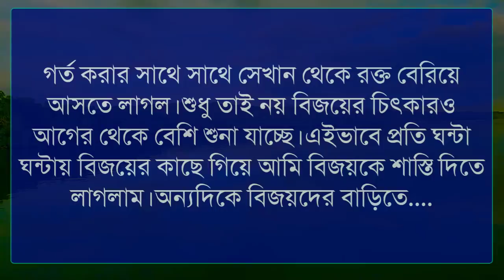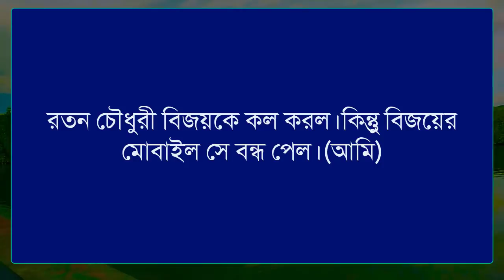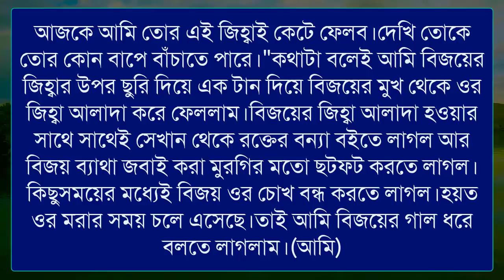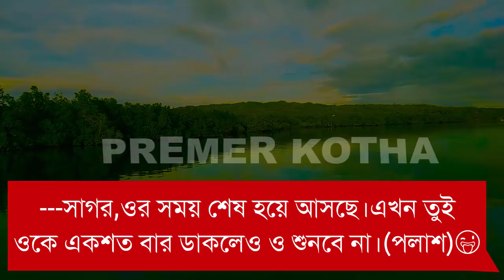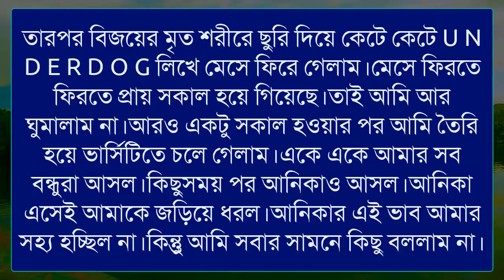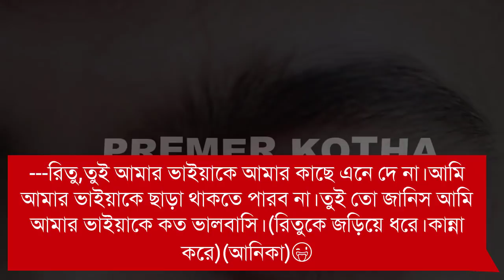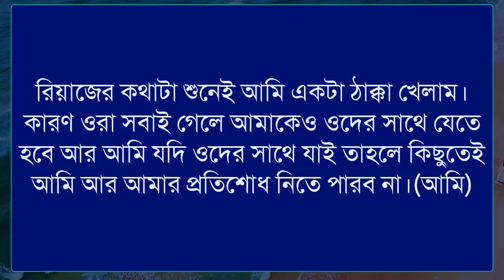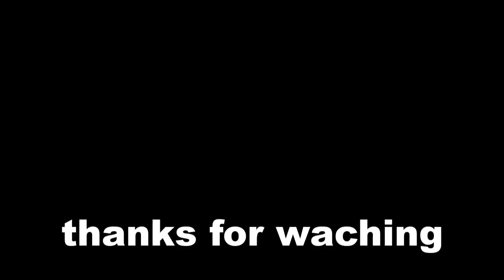অহংকারী গার্লফেন্ড যখন বউ পর্ব ১৩||Undar dag|Shonalikar&Ashik&munna|premer kotha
অহংকারী_গার্লফেন্ড_যখন_বউ_ পর্ব ১৩|Undar dag|Shonalika&Ashik&munna|premer kotha